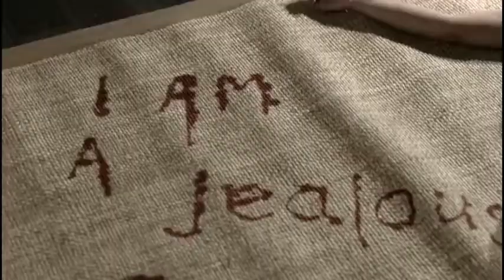HELLRAISER JUDGMENT Trailer 2018 Horror Movie HD